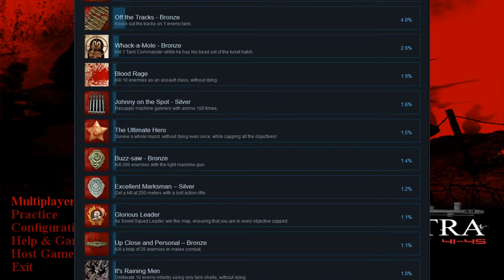Ostfront Achievemens FightNight 2020 May 01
FightNights schedule (Fridays 20:00 CET)

- Carpathian Crosses
- Mare Nostrum
- Ostfront Achievements /Siebenbürgen (Revenge of the Turul) + CC assets withdrawn for some time/